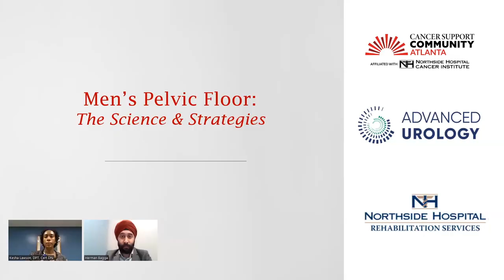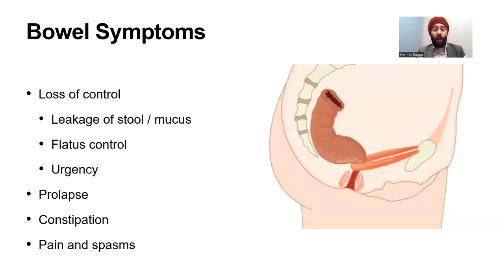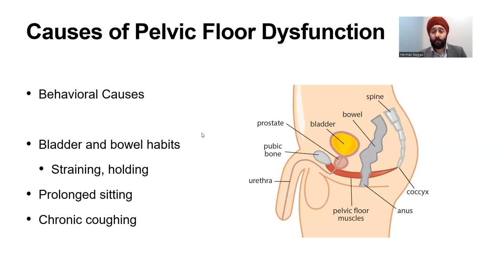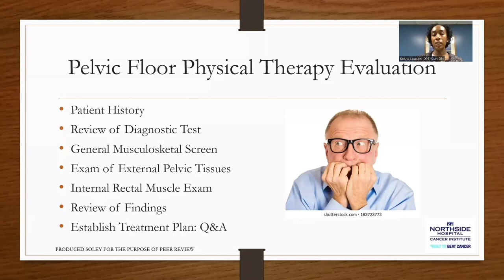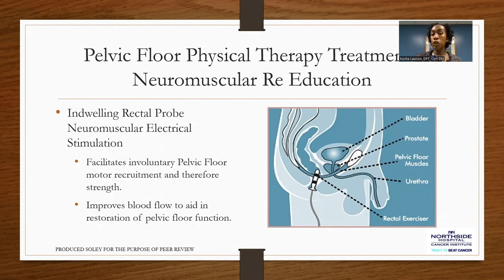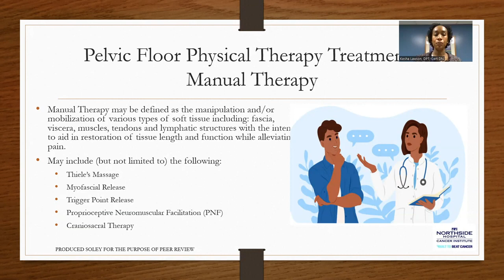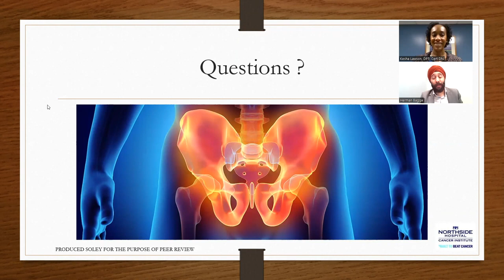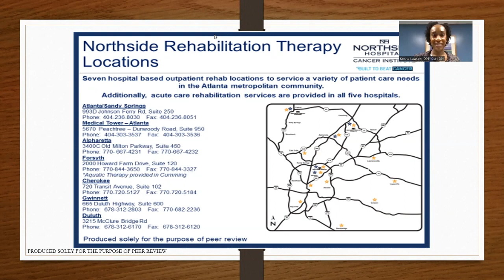Dr. Herman Bagga and Cancer Support Community speak on Men’s Pelvic Floor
Men’s Pelvic Floor: The Science & Strategies

Featuring:
Dr. Herman Bagga, MD, FACS
Urologist Urological Surgeon with Advanced Urology

Kesha Lawson,
DPT, Cert DN
Certified Pelvic Rehabilitation Practitioner Northside Hospital Rehabilitation Services

Did you know pelvic floor muscles help men control their bladder, bowel, and relate to their sexual health? Attend this live virtual program to hear a review of male pelvic floor disorders and their symptoms. Dr. Bagga will provide the science of how your pelvic floor may become dysfunctional, due to cancer treatment and other causes, while Kesha Lawson, DPT, Cert DN, PRPC shares the benefits and strategies rehab can provide.